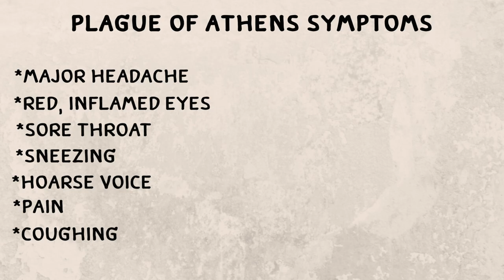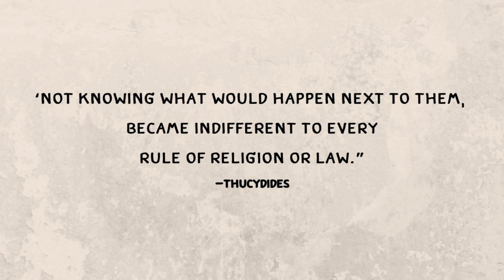The Plague of Athens - Past Pandemics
Today we're talking about the Plague of Athens that ravaged the city in 430 BCE- the first in a series of Past Pandemics. Watch and learn about the plague that signalled the beginning of the end of the Golden Age of Athens, and would lead to a Spartan victory in the Second Peloponnesian War.

MY GEAR
○ Zoom H4N Pro audio recorder

My top archaeology 101 book

Thumbnail painting: The Plague of Athens, Michiel Sweerts, c. 1652–1654